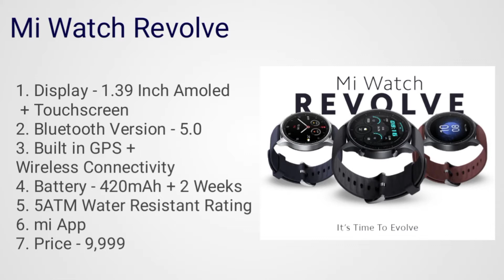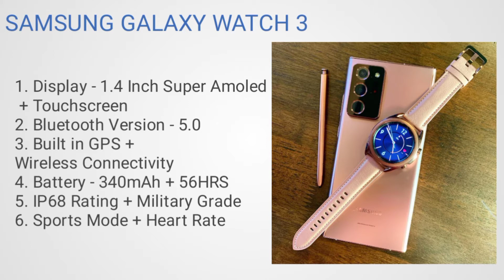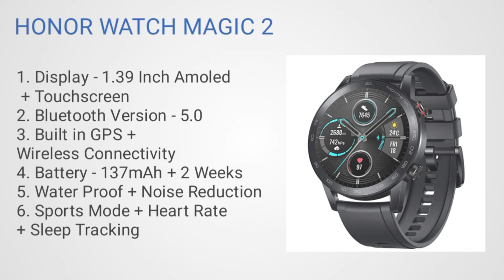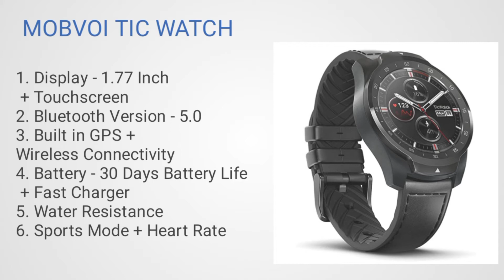Amazon Festival sale| Best Smartwatch deal| Best Smartwatch under budget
Hlo Everyone.

Music 🎵
Jazz In Paris (media right production)

Canon 1500D

iphone 11

Redmi Powerbank

Manfrotto MTPIXI

Ring Light

Soft Light